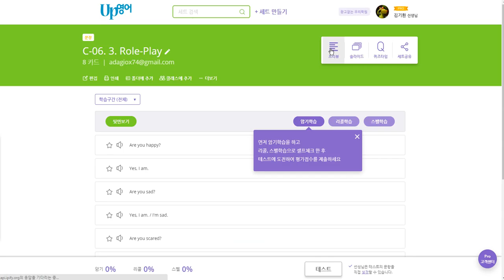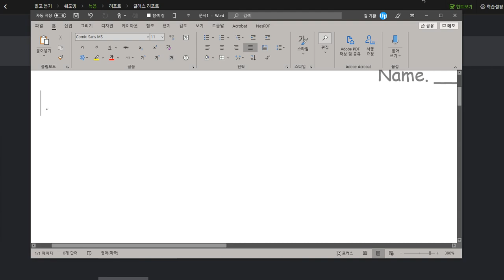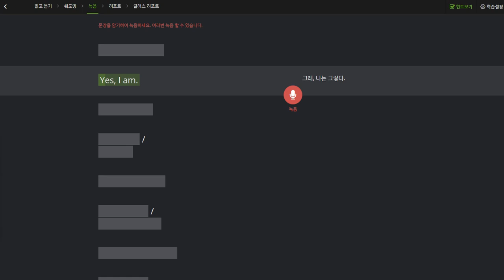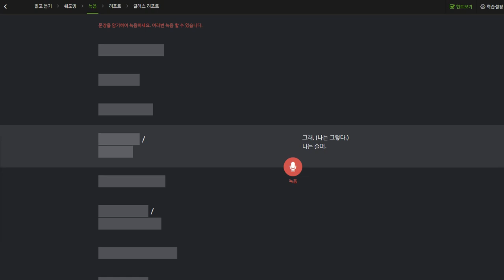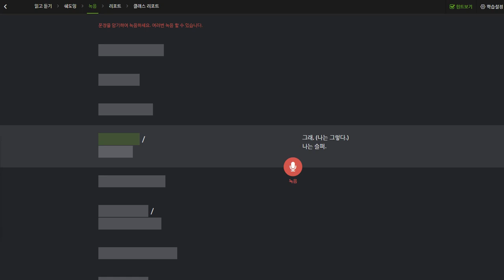구민주 2019 09 25 일대일